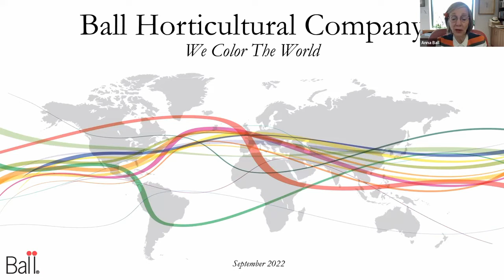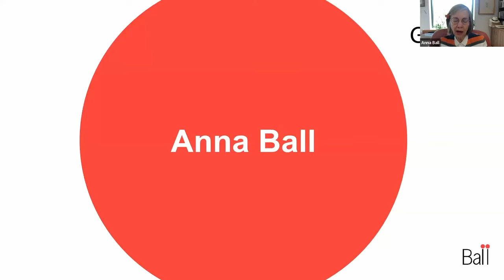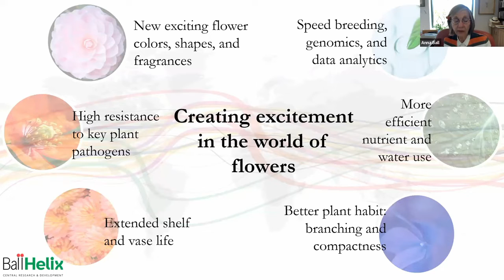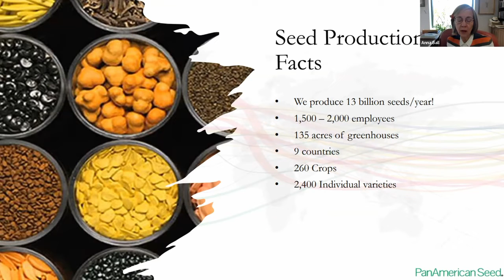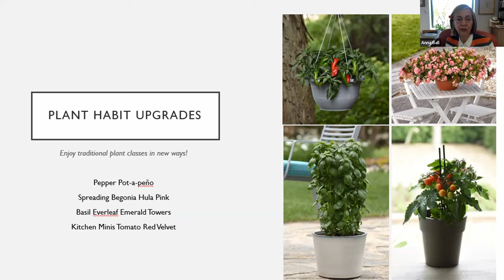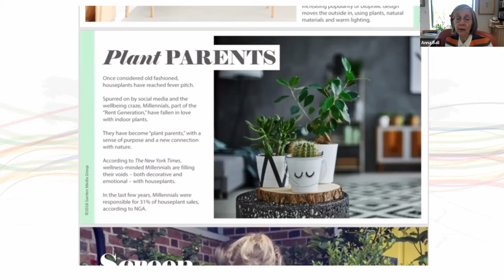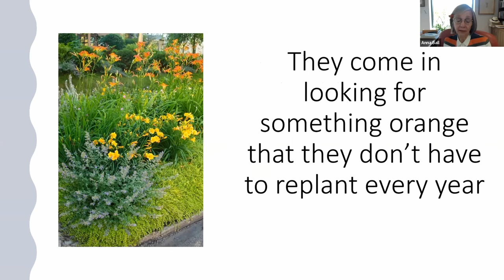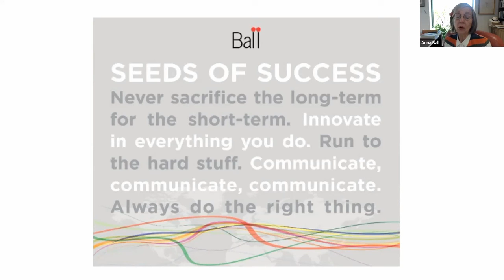Anna Ball Webinar 2022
Anna Ball is the CEO of Ball Horticulture Company. The company deals with many aspects of horticulture from breeding, bio technology, production and marketing of hybrid plants. They operate in twenty locations worldwide, with many green partners and brands you probably know like Knockout Roses, Wave petunias, Big Boy tomatoes, to name a few.
They are in their 117th year (2022) and Anna's daughter, makes it a 4th generation company.